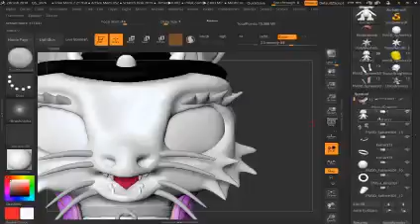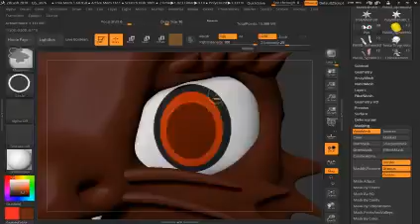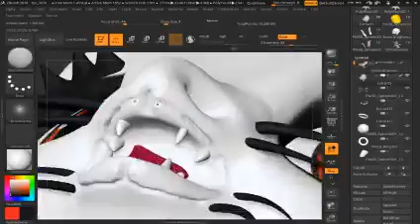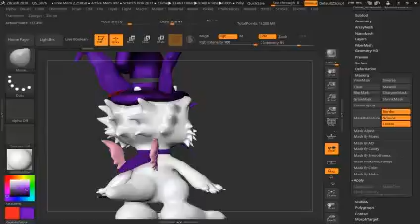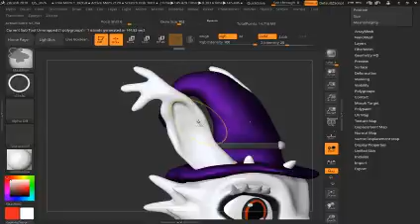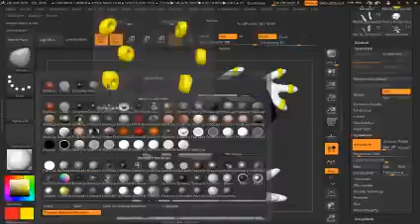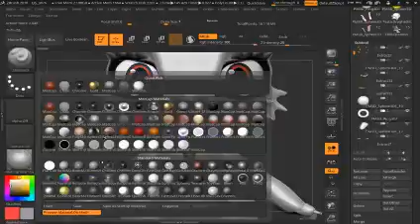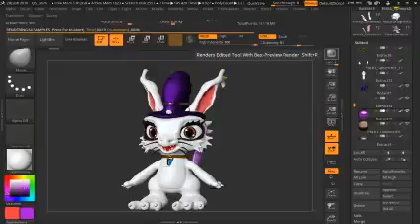Chibi Dragon Halloween Part2